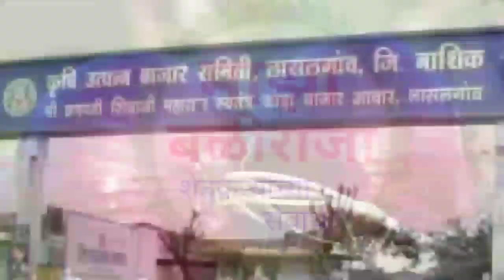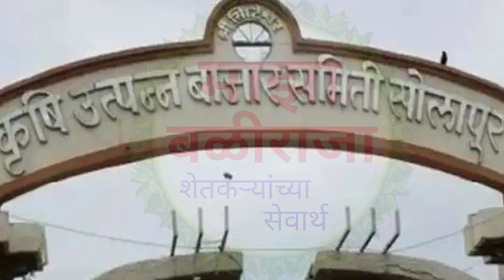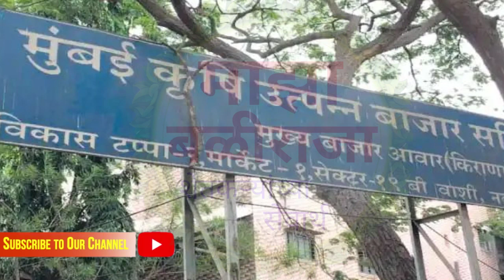आजचे उन्हाळ कांदा भाव व महत्वाची बातमी 16.4.2020